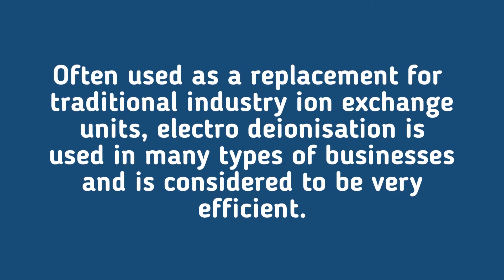Continuous Electro Deionisation - Wychwood Water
Despite its many advantages, you may be unsure about using electro deionisation for your application. When in doubt, visit Wychwood’s contact page to get in touch with one of our knowledgeable team members, who can advise you on the best alternatives for your business. Unit K Country Park, Avenue Two, Station Lane, Witney, OX28 4YD.